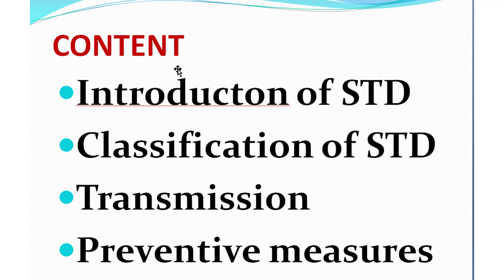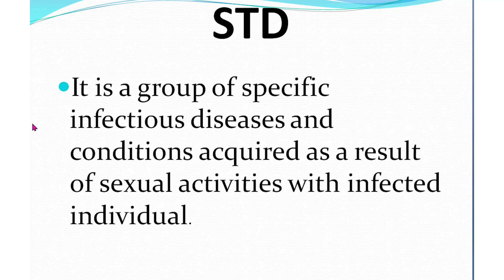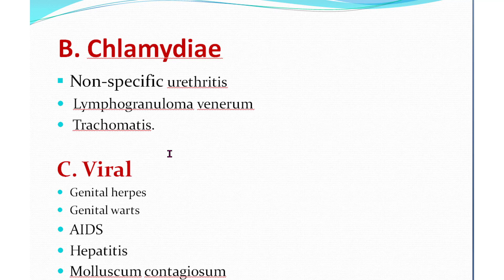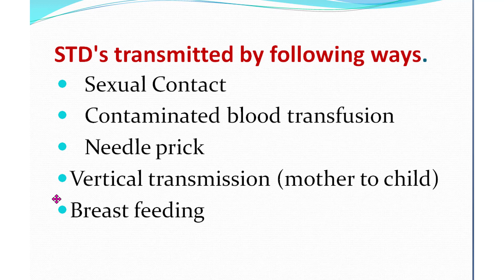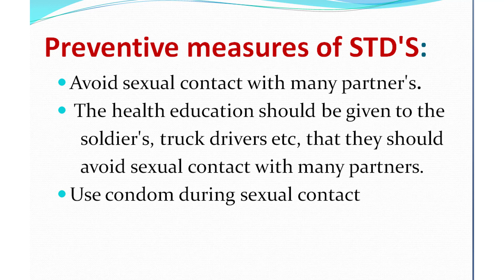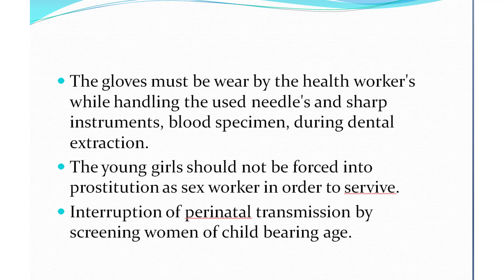STD, Classification, preventive measures, transmission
STD, Classification, preventive measures, transmission : in this video we have explane about sexully tansmitted disease , its classification ,preventive messures, transmission.
भिडियो सुरु देखि अन्त्य सम्म राम्ररी हेर्नुहोला र केहि सल्लाह-सुझाब र जिज्ञाशा भए कमेन्ट गर्नुहोला |
धन्यवाद ||

The Video Content has been made available for informational and educational purposes only. "Health Gyan-Kunj" does not make any representation or warranties with respect to the accuracy, applicability, fitness, or completeness of the Video Content. "Health Gyan-Kunj" does not warrant the performance, effectiveness or applicability of any sites listed or linked to in any Video Content.

"Health Gyan-Kunj" hereby disclaims any and all liability to any party for any direct, indirect, implied, punitive, special, incidental or other consequential damages arising directly or indirectly from any use of the Video Content, which is provided as is, and without warranties.
साथै हाम्रो Facebook पेजलाई पनि like गर्नुहोला